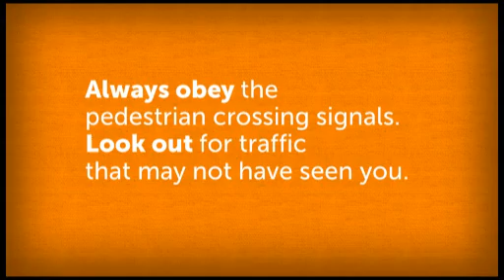Pedestrian crossings with traffic lights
Road safety video - pedestrian safety on roads

transcript:

Always wait for the green man signal before crossing.

Make sure all traffic is stopping before you start to cross.

Stay alert - look and listen for traffic as you cross.

If the flashing red man signal starts while you are crossing, don't worry. You still have time to finish crossing. Continue walking across with care.

You must not start to cross on the red man signal, even if it is flashing.

At intersections, even with traffic lights, it is important to always look out for turning vehicles. Drivers must give way to you, but sometimes they may not see you.

Check for vehicles turning right and left into the road you are crossing. At intersections always look out for turning vehicles.

Remember, always obey the pedestrian crossing signals. Look out for traffic that may not have seen you.